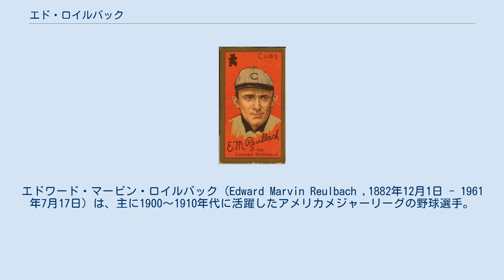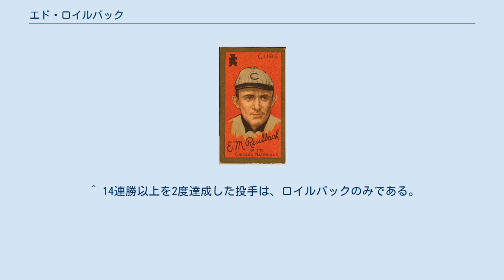エド・ロイルバック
フェデラル・リーグの選手
エドワード・マービン・ロイルバック（Edward Marvin Reulbach ,1882年12月1日 - 1961年7月17日）は、主に1900～1910年代に活躍したアメリカメジャーリーグの野球選手。
ミシガン州デトロイト生まれ。
ニックネームは"Big Ed"（ビッグ・エド）。
1906年～1908年のシカゴ・カブスのリーグ3連覇を支えた投手の一人。
当時の連勝や連続イニング無失点などのメジャーリーグ記録を次々と塗り替えた。
 1901年に18歳でノートルダム大学に入学したが、その頃には既にマイナーのミズーリバレー・リーグのセダリアという球団の選手だった（「ローソン」という偽名を使ってプレーしていたと伝えられている）。
1904年には大学のシーズン奪三振記録を破り一躍有名になった。
次の年の1905年、ロイルバックはバーモント大学の医学課程に進んだが、野球での彼の活躍を聞きつけたシカゴ・カブスが入団のオファーを出す。
5月12日の試合を1対0で勝利したロイルバックは、オファーを受け取るとその日のうちに大勢の学生達に見送られて、ニューヨーク行きの電車に乗り込んだという。
 ロイルバックは1905年5月16日のニューヨーク・ジャイアンツとの試合にデビュー、試合は0-4と敗れたが打たれたヒットは5本だけだった。
1年目の成績は18勝14敗で、290回以上を投げ自責点はわずか46、防御率は1.42という内容だった。
 それ以降ロイルバックは、1909年までの5年間をほぼ防御率1点台で投げ続け、リーグの中でも最も打ちにくい投手の一人になった。
鋭いカーブを決め球にし、その投球フォームは後年のフアン・マリシャルのように足を高く上げ、ボールの出所を隠すようなフォームだったという。
カブスがナショナルリーグを3連覇する間、ロイルバックは1906年から1907年にかけて、当時のメジャーリーグ記録（1900年以降）となる『17連勝』を達成する。
またワールドシリーズでも1906年と1907年にそれぞれ勝ち星を挙げた。
 勝率は1906年から1908年まで3年連続リーグ1位となり、1908年にはナショナルリーグ記録となる『44イニング連続無失点』を成し遂げる。
同じ年の9月26日には、ブルックリン・スパーバズ（現ドジャーズ）を相手に、メジャーリーグ史上唯一となる「ダブルヘッダー2試合連続完封」をやってのけた。
更に1909年には再び連勝記録を14にまで延ばした。
これだけの好投を続けたロイルバックだが、勝利数や防御率でリーグ1位になったことはない。
当時のカブスは殿堂入りしたモーデカイ・ブラウンを初めとしてジャック・フィースター、カール・ラングレン、オーバル・オーバーオールなど好投手がひしめき合っており、またライバルだったニューヨーク・ジャイアンツでは、大投手クリスティ・マシューソンが全盛期を迎えていたためである。
 ロイルバックの快進撃は1910年に終わりを迎える。
同年は12勝8敗の成績だったが、防御率はデビュー以来初めて3点台となった。
彼はこの頃妻ネリーとの間に一人息子をもうけているが病気がちで、シーズン中にジフテリアにかかった息子の看病のためにチームを離れることもあった。
1913年シーズンは当初から不調で、ロイルバックはシーズン途中にブルックリンにトレードに出されることになった。
 ブルックリンに移籍したロイルバックは、1913年の残りシーズンを7勝6敗、防御率2.05の成績で終え、彼がまだ充分好投できることを証明した。
次の年の1914年、フェデラル・リーグ発足に伴ってブルックリンの選手達は年俸アップの運動を起こし、ロイルバックはその先頭に立った。
彼自身にもフェデラル・リーグから好条件でのオファーが来ていたのだが、最初はこれを断っていた。
しかしブルックリンのオーナーだったチャーリー・エベッツは、この年のオフに昇給運動の首謀者だったロイルバックを放出することを決め、ロイルバックは結局フェデラル・リーグのニューアークでプレーすることになる。
 1915年のフェデラル・リーグで、ロイルバックは21勝を挙げる活躍をしたが、同年リーグが解体され再びナショナルリー...